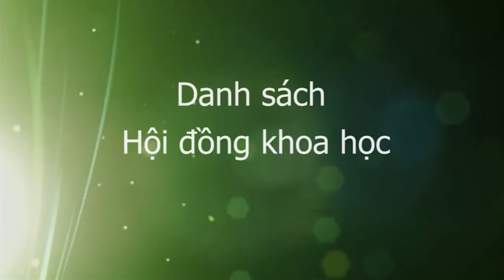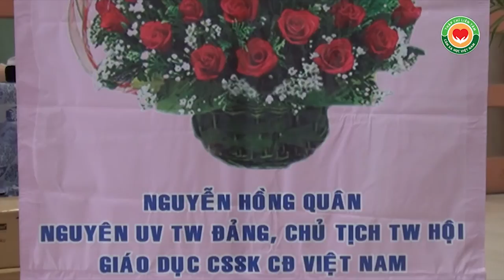Hội đồng Khoa học Viện Bấm huyệt Thập Chỉ Liên Tâm, Thông báo đề tài Khoa học 29 5 2016